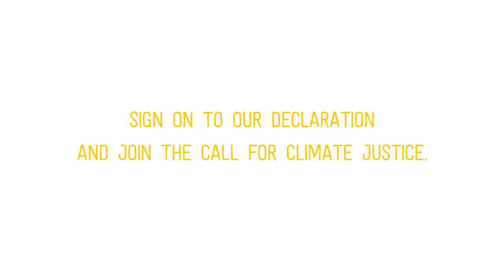Indigenous Youth call for Climate Justice!